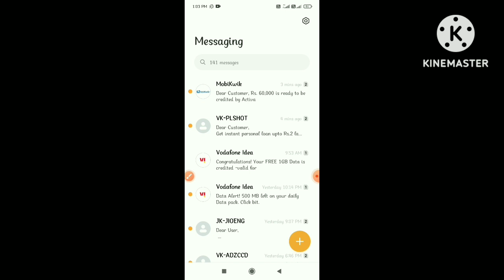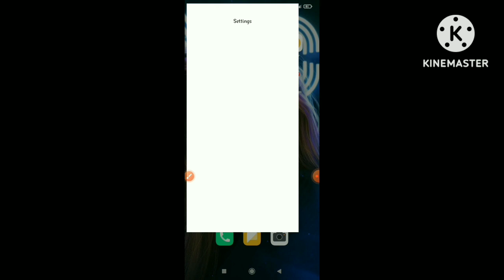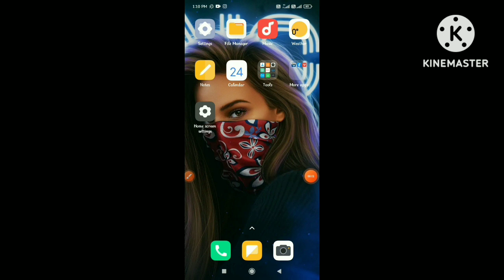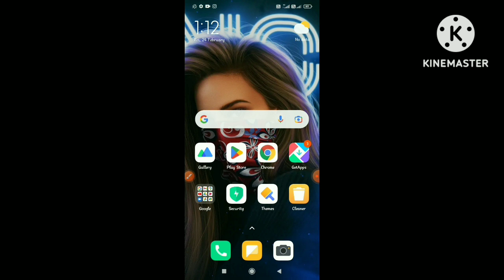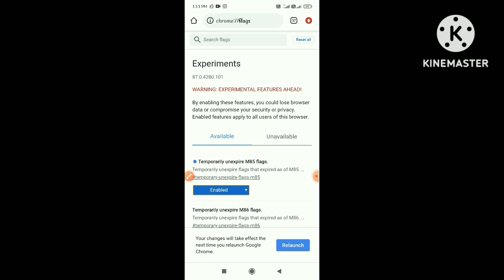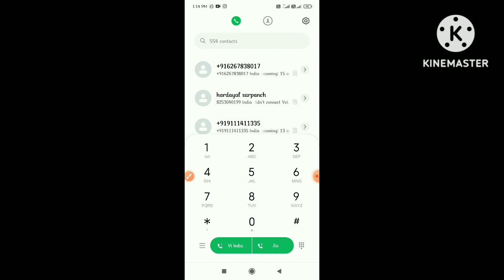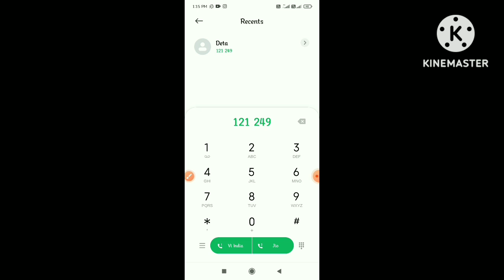Mobile Hang Ho Raha Hai // mobile is hanging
namaskar friend swagat hai aap sabka YouTube channel technical mandla me

Aaj mein aapko batane wala hun agar aap ka mobile hang ho raha hai to use ham Kaise theek kar sakte

website linkchrome://flags/

(1) Mobile Hang Ho Raha Hai

(2) mobile hang ho to kya kare

(3) mobile hang ho raha hai kya kare

(4) mobile hang kare to kya karen

(5) mobile hang karta hai